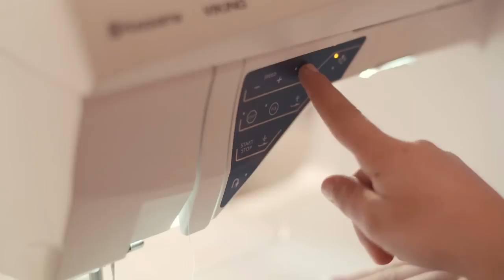The Gifts that Keep on Giving! Holiday 2013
The holiday season is the perfect time of the year to combine your joy of sewing with the joy of giving! Decorate your home with beautiful sewing projects, make gifts for your loved ones or create your own gift lables. The possibilities are endless with HUSQVARNA VIKING® products - the perfect gifts that will keep on giving both to you and your loved ones, for years to come.